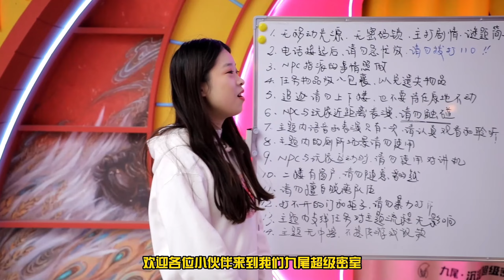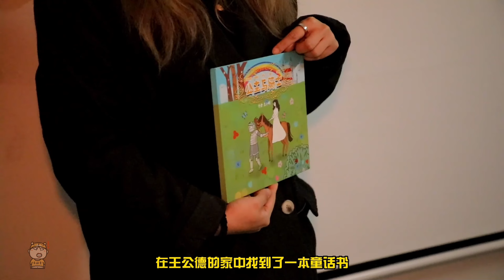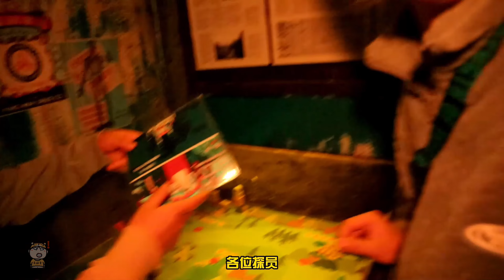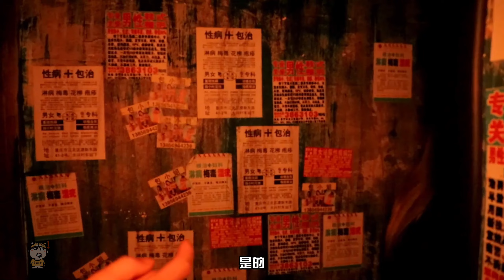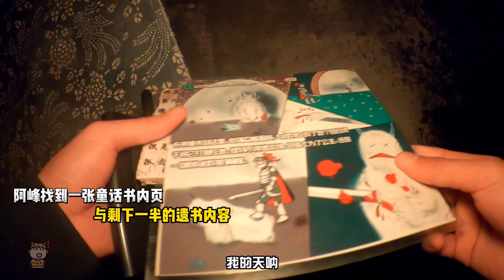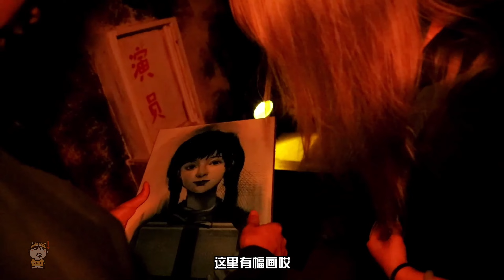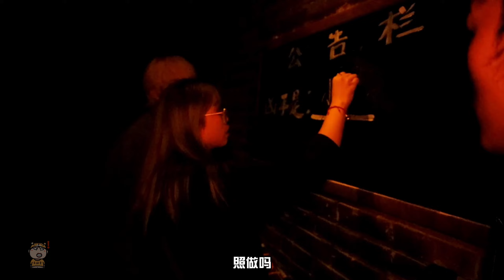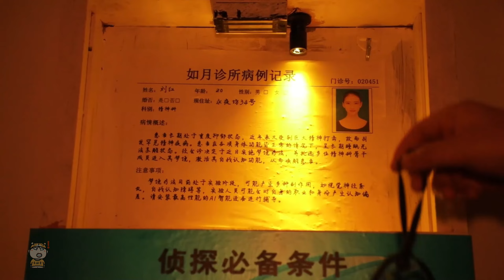【小明的遊戲】超人氣主題密室｜揭秘一段畸形的戀愛背後令人毛骨悚然的真相#密室大逃脱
本期挑戰主題：小明的遊戲！
此次主題講述的是一段畸形戀愛引發的悲慘、驚悚的故事！作為挑戰者化身不同的角色，揭開背後的真相！接下來跟著有種君一起打開背後的真相！